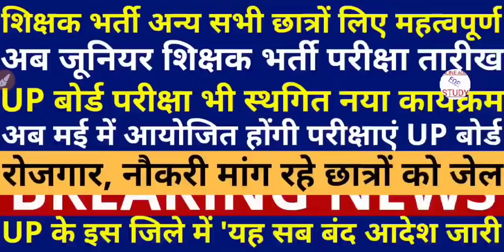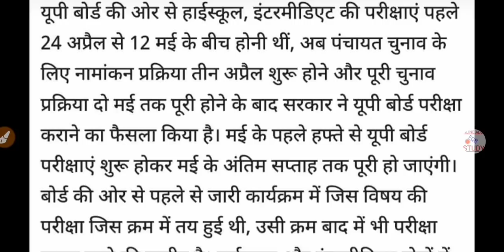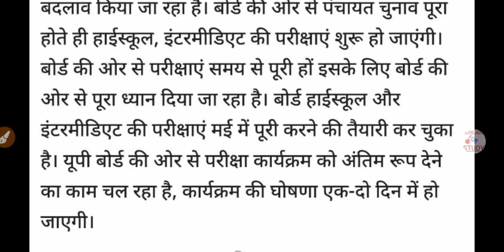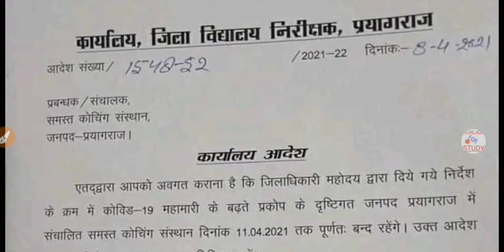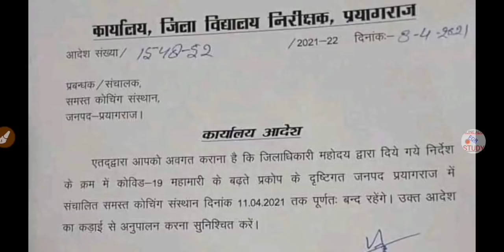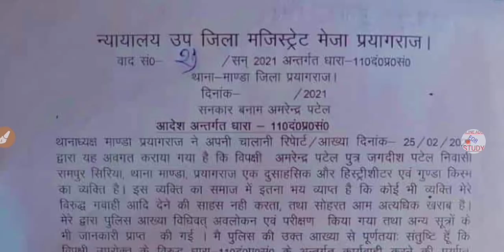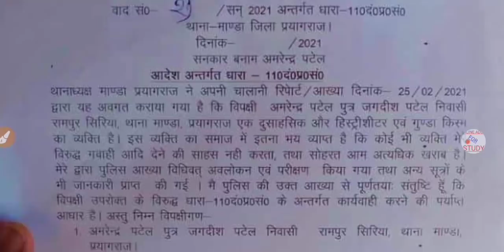छात्रों के लिए बड़ी खबर | Aided Junior High School Teacher Vacancy Exam Date 2021, UP Board Exam 2021